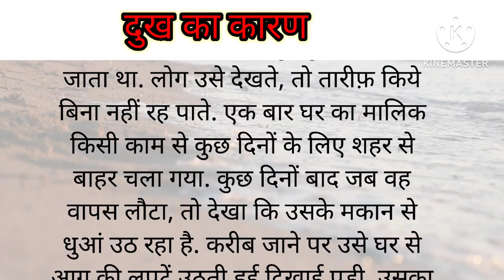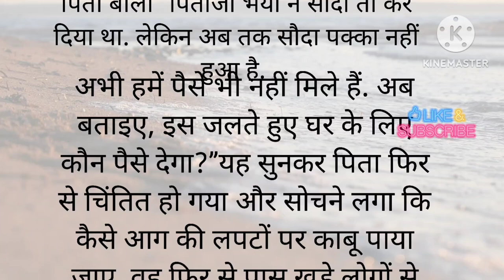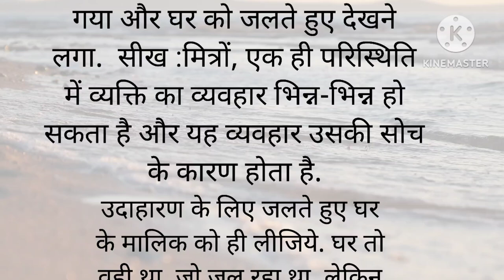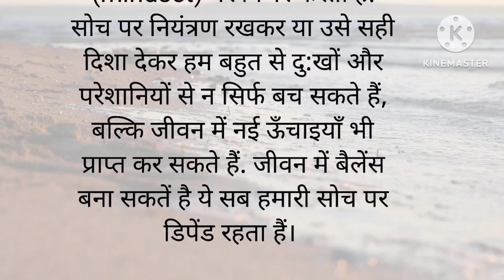दुख का कारण ।। जीवन में दुख का हल किसके पास है जानते है कहानी ।।@VoiceLalita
दुख का कारण ।। जीवन में दुख का हल किसके पास है जानते है  इस कहानी से ।
how control our sorrows
Dukh ka karn
Problem of life
Kahani lalita ki zubani
horror stories story story
story moral story in english
story in english short story
cartoon story story story story story
daravani kahaniyan stories
story in english
bhutiya kahaniyan story
Medium volume
hindi kahani from bedtime stories
hindi interesting stories
moral stories in hindi new episodes
cartoon kahani best story
very very interesting stories
hindi stories for childrensstory
moral stories kahaniyan
cartoon kahani bedtime story
kahani story story story story story story
new interesting kahaniyan
life changing kahani
meaningful kahani
new moral stories
majedar moral stories
new best kahani
hindi kahani
parivarik story
horror story kahaniyan
emotional kahani
story narration in english
easy story in english for class 1
the thief story chapter explanation
stocompetitioenglish
stories for ukg students in english
story telling in english for class 1
english story for story telling competition
story for story telling competition
stories telling in english

@Dharshna ki rasoi